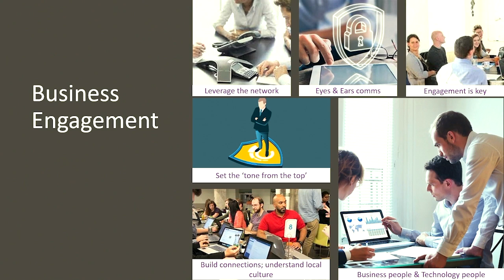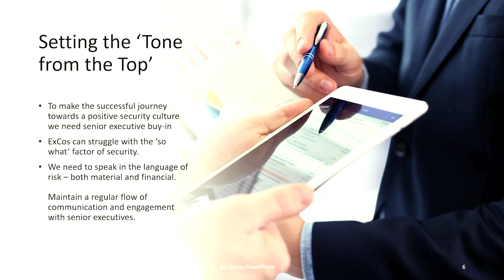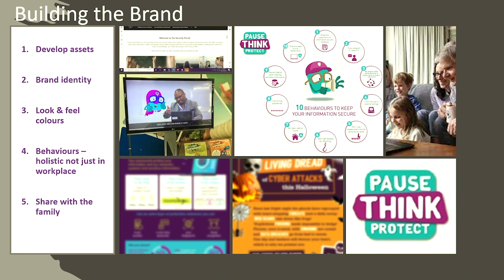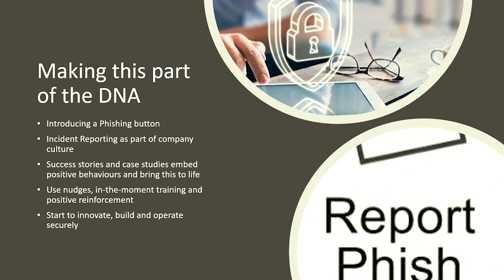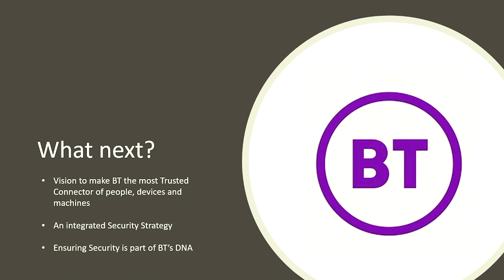Security Culture – Making Security Part of your Organisation’s DNA | BT's Gaynor Rich & Vic Djondo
Gaynor Rich Group Director (VP) Cybersecurity Compliance & BCM - Deputy CISO and Vic Djondo Snr Manager, Engagement & Transformation SRO, Security Culture & Education Cyber & Information Security, Networks, at BT present this masterclass session on security culture. They explore how you can increase security learning capability by stimulating a culture in which your people take ownership of their security responsibilities and challenge one another in case of security-relevant issues (thus driving a culture of operational integrity).